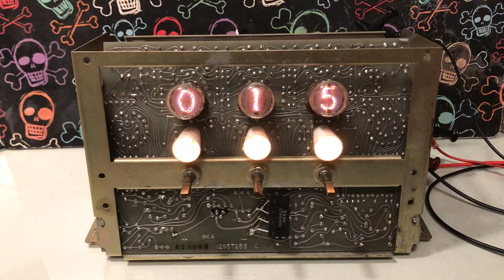XEROX 2400 Photo Copier Programming unit 101P479 made by Burroughs with Nixies and Trochotrons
Here's a short video showing a working XEROX 2400 Copier Programming unit 101P479 made by Burroughs which uses Nixies and Trochotrons. If you listen carefully you can hear that there are more clicks from the billing relay at lower numbers for the copies and as the number of copies increase there are fewer clicks until the coincidence circuit actuates with an extra click that can be heard and then there is just one click for each copy - the copier would have been reset and no more copies would have been made after the coincidence circuit has activated. You with sharp eyes will see that I have put a modern silicon rectifier on the board, and I also replaced a dried out electrolytic capacitor - I replaced the rectifier since the original one was a Selenium rectifier with stacked Selenium diodes held together with a spring and I didn't want them to give up their magic smoke nor did I want an exploded capacitor in this rare unit.